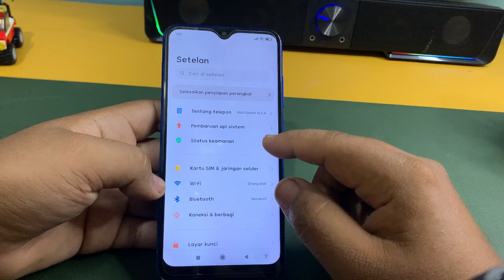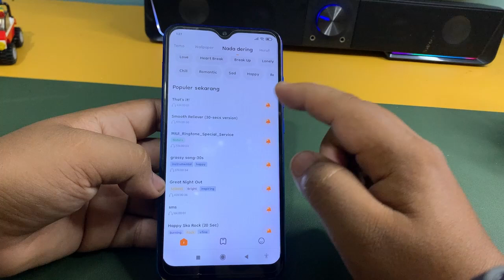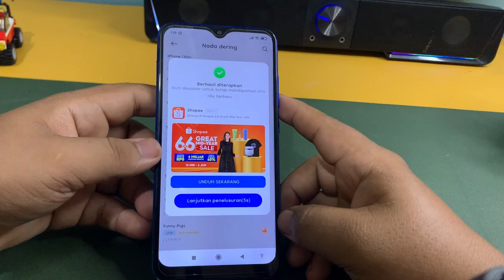Cara Mengganti Nada Dering WhatsApp Di Hp Xiaomi Redmi 10A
Berbahagialah selalu :)